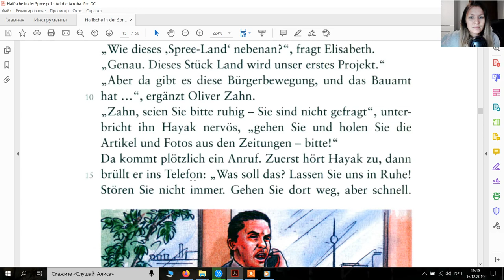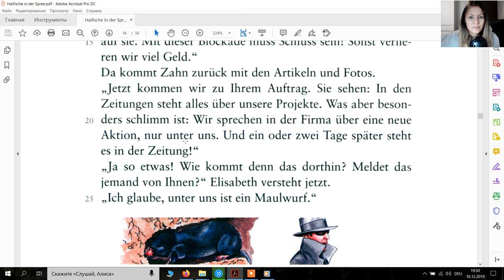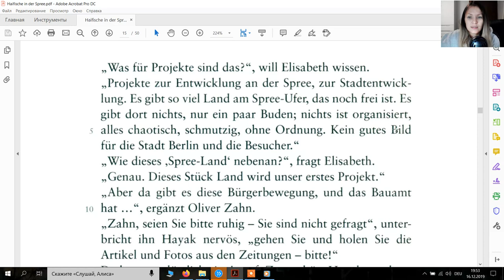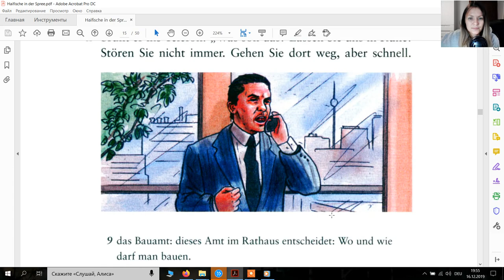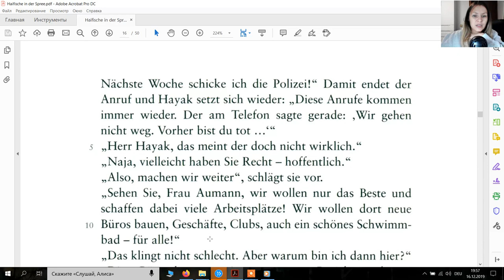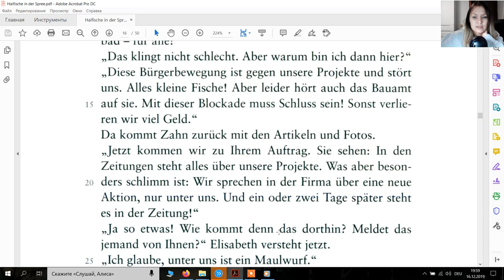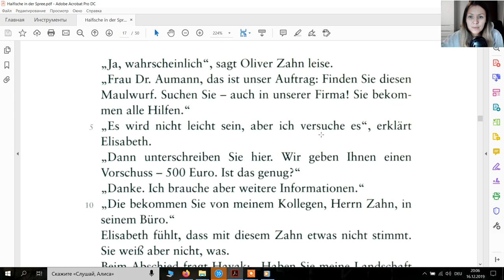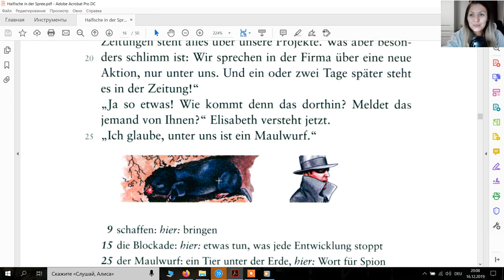Учим немецкий легко! Haifische in der Spree A1-A2 Kapitel 3. Немецкий язык. Deutsch. Deutsch lernen.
Немецкий язык. А1-В1. Книга Haifische in der Spree (A1-A2) Kapitel 3. Быстро выучить немецкий язык. Как я выучила немецкий.  Немецкий для начинающих